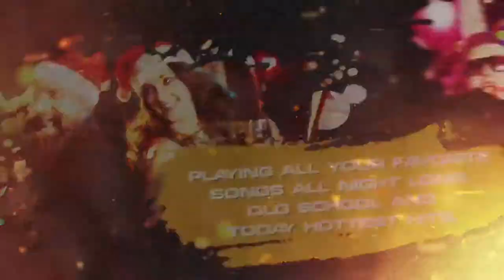Bahamas DJ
This is a Template based advertisement that I did for Bahamas DJ